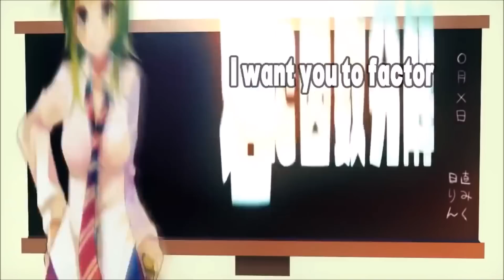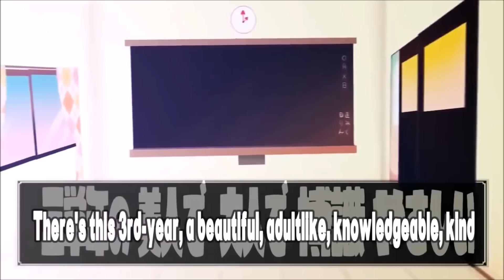Plus Danshi + ♂ Reol ENGLISH SUBS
This song was produced by GigaP and covered by Reol. It's translated by Cooleena Wu.